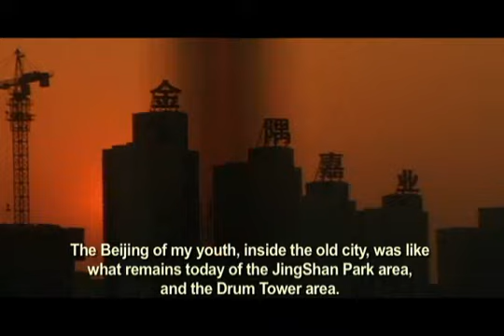Beijing Taxi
Trailer for documentary by Three Waters Productions.